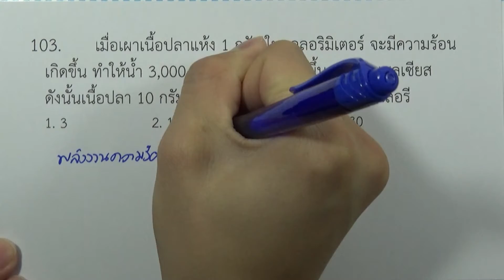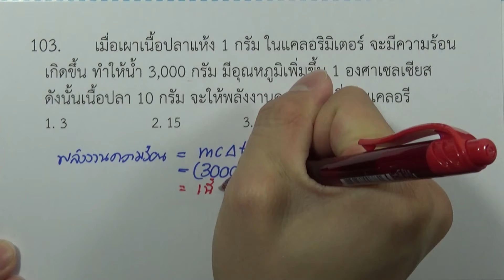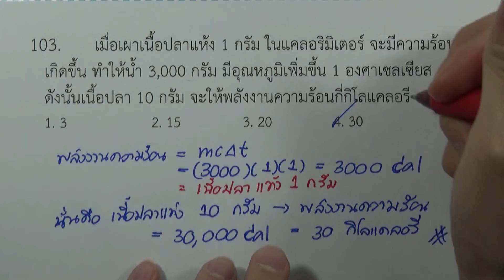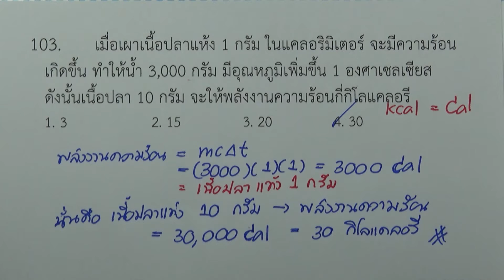โจทย์วิทยาศาสตร์คำนวณ ม.ต้น : ความร้อน ข้อ103